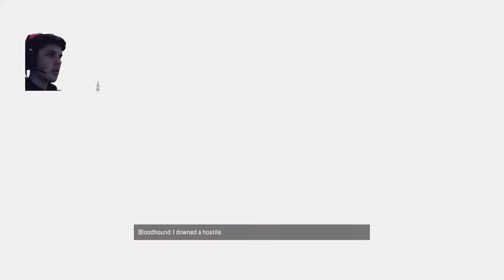Apex Ranked Road to Pred (Free Giveaway)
Raffle
Raffle will be at the end of the month on live stream
Winner will be contacted through message and must respond within 24hours
Microsoft points or PSN points
Code will be emailed
Last months winner: Huncho_1800